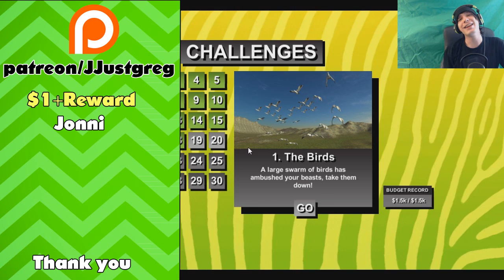PLANET OF THE APES - Beast Battle Simulator #3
Welcome back to Beast Battle Simulator! We continue the challenges, and one of them has a planet of the apes vibe! Gorillas and hungry hungry hippos!